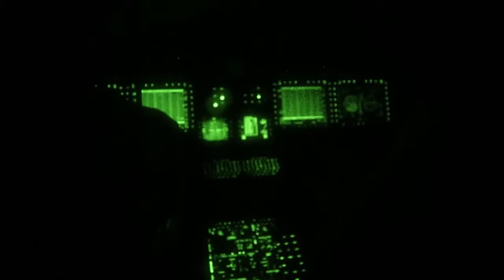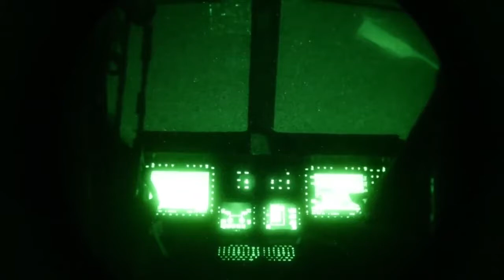UH 1Y Venom & AH 1Z Viper Crazy Air Attack Helicopter Door Gunners Airstrikes